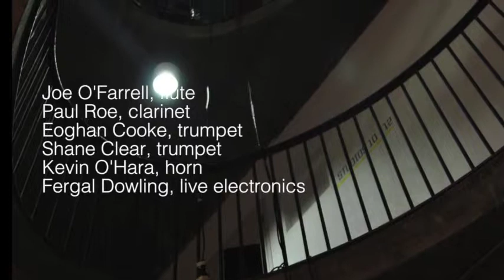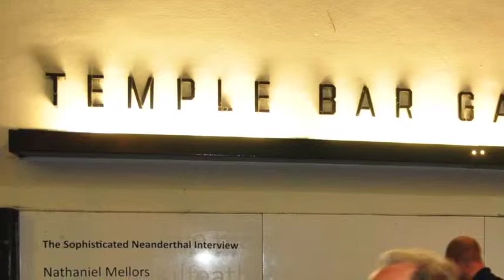Three Reconstructions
Fergal Dowling, 'Three Reconstructions' (for five instruments and computer)

Recorded at Temple Bar Gallery and Studios, Dublin, 18 September 2014

Joe O'Farrell, flute
Paul Roe, clarinet
Kevin O'Hara, horn
Eoghan Cooke, trumpet
Shane Clear, trumpet
Fergal Dowling, live electronics